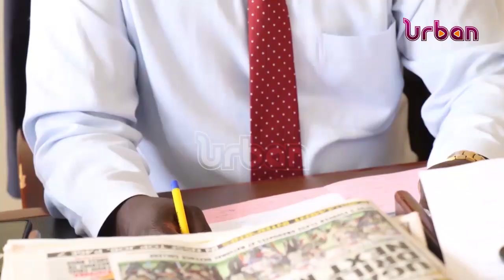Woman injects child with HIV contaminated blood